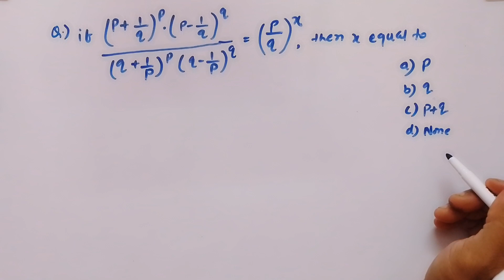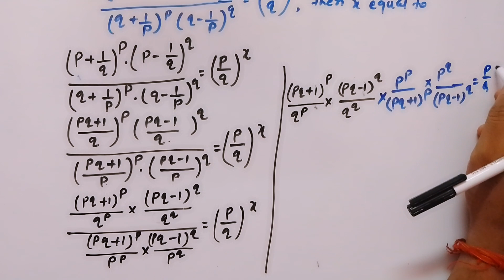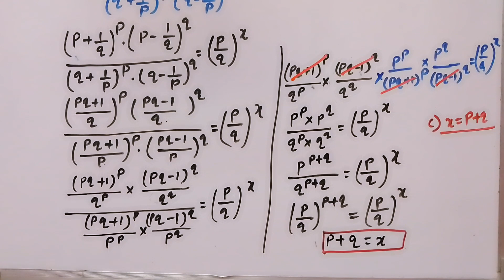if ((p+1/q)^p * (p-1/q)^q)/((q+1/p)^p * (q-1/p)^q) = (p/q)^x , then x equal to ..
(a) p
(b) q